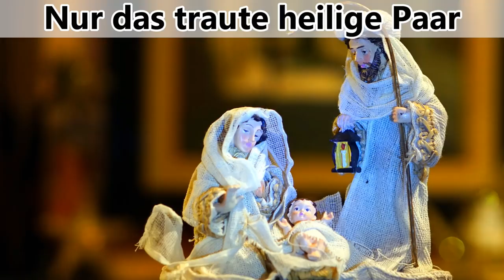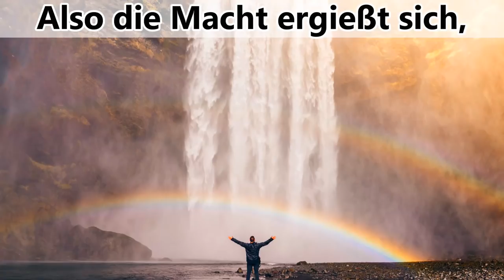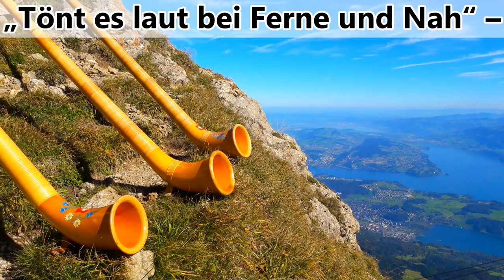🎅 Deutsche Weihnachtslieder #3: Stille Nacht, heilige Nacht | Lieder zum Deutschlernen